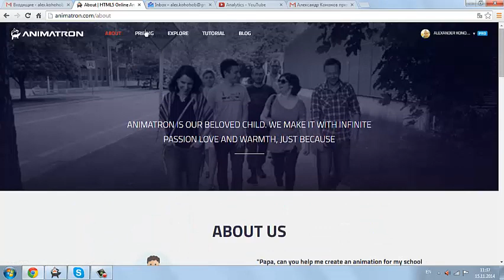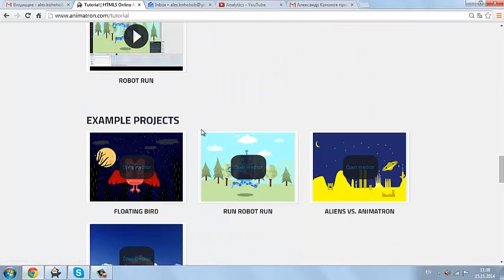Урок 1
Общие сведения.